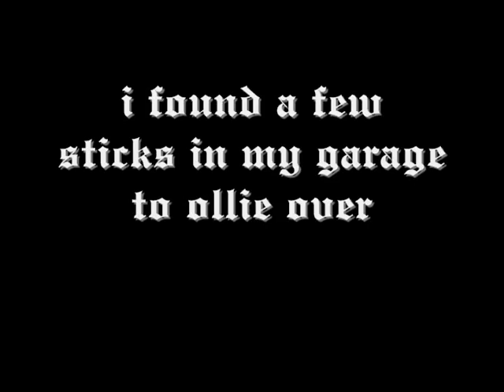How to Ollie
i know im not the best at teaching or skating but i want to teach u all wat i know about and how to skateboard i know its probly not a very good explanation but you should be able to understand it with at least a 50 IQ